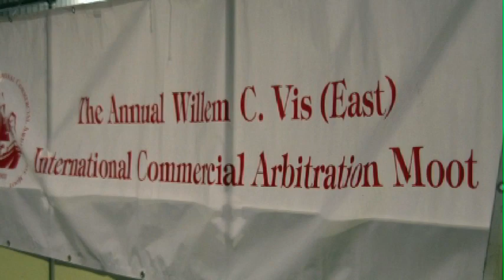Hamline Law School Web Movie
A Web movie about Hamline Law Schools Dispute Resolution
Institute